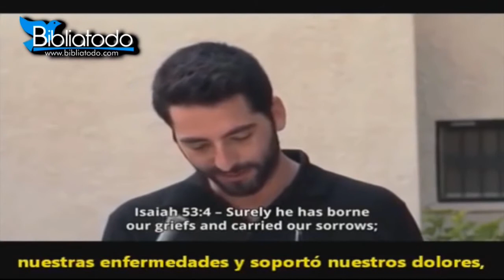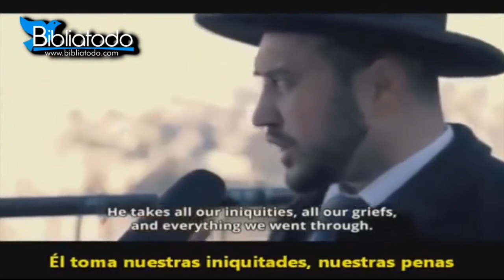Ed il Tabernacolo se né andò. Predestinazione?Conosci Dio? Sermone